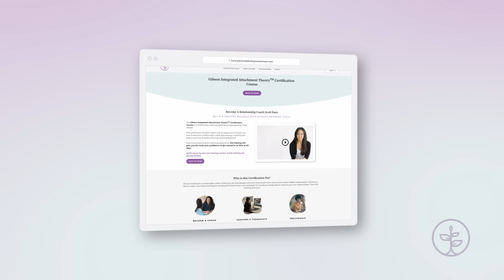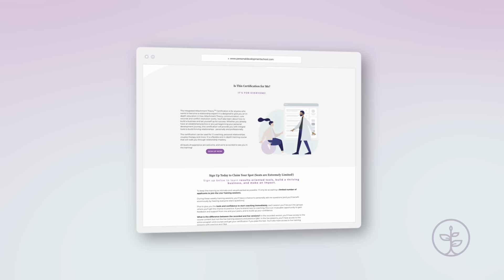THIS is How Dismissive Avoidants Sabotage Relationships!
Become A Relationship Coach In 12 Weeks!

Heal Your Attachment Style & Dramatically Improve Your Relationships: Access Your Free All-Access Membership Today!

👇 Unlock transformative change by enrolling in our "Principles & Tools for Reprogramming the Subconscious Mind" course today, and start utilizing over 21 powerful tools to reprogram your mind for freedom, joy, and result-oriented transformation!👇

In this video, Thais Gibson explores the destructive nature of fatalistic thinking as a dismissive avoidant attachment style (avoidant attachment style) and how it could sabotage your relationships. Watch now to find out what fatalistic thinking is and what you can do about it as Thais provides some insight and useful tips.
To learn more, explore the transformative course, "Principles & Tools for Reprogramming the Subconscious Mind," for powerful tools you can begin using immediately on your journey!

00:00:00 - Intro
00:00:23 - Addressing Unmet Needs
00:01:26 - What Is Fatalistic Thinking?
00:03:26 - What Do We Do?
00:03:37 - IAT Promo
00:04:53 - Cost-Benefit + Repetition and Emotion Tool
00:07:12 - Conclusion